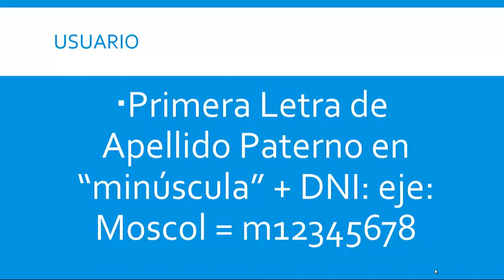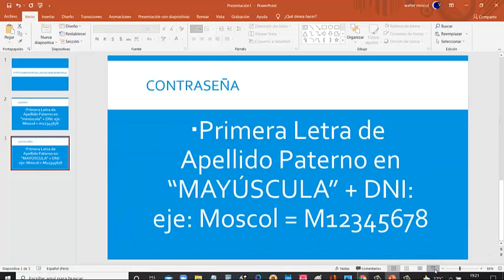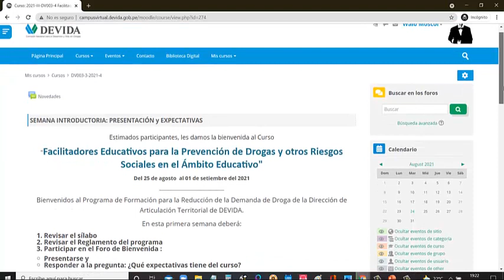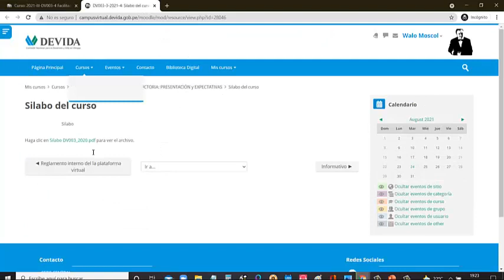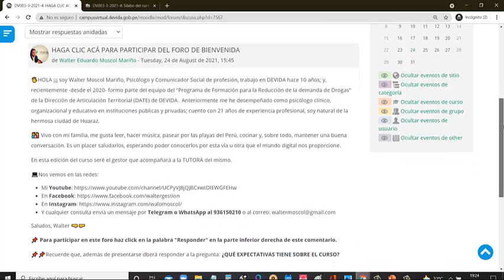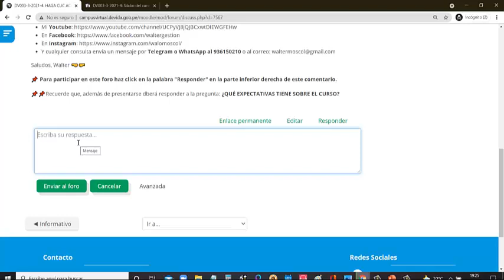TUTORIAL DE INGRESO NUEVO CAMPUS VIRTUAL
En el presente tutorial le mostramos cómo ingresar a su curso a través de la nueva plataforma moodle, en la cual se encuentra alojado. El link para ingreso es

En esta semana introductoria (Del 20 al 26 de octubre del 2021) deberá:
1. Revisar el sílabo
2. Revisar el Reglamento del programa
3. Participar en el Foro de Bienvenida :
     3.1 Presentarse y
     3.2 Responder a la pregunta: ¿Qué expectativas tiene del curso?
¡Éxitos!
Durante la semana recibirá un correo de su tutor.